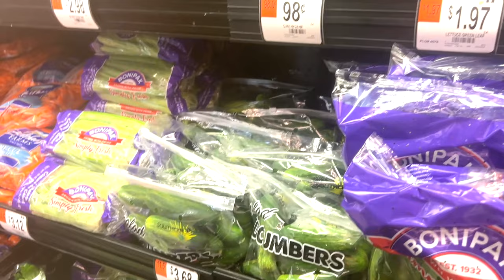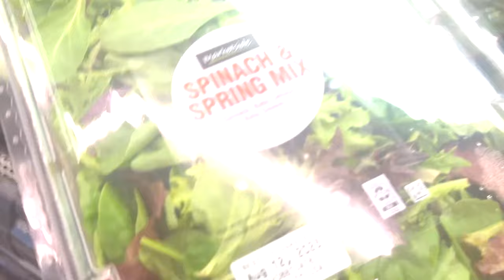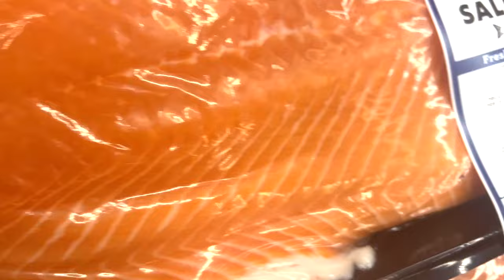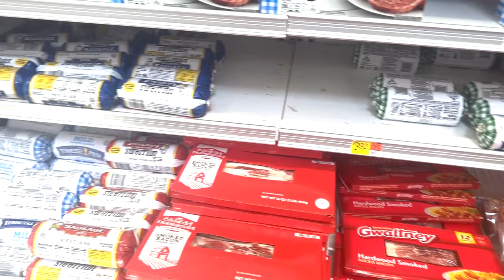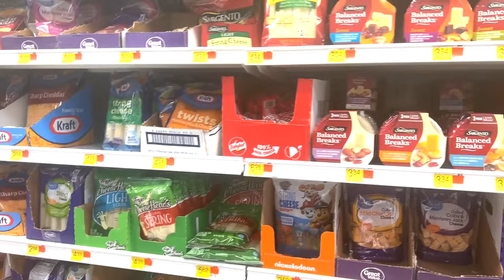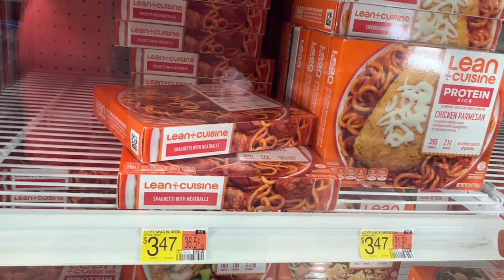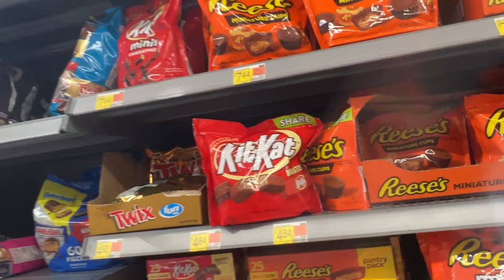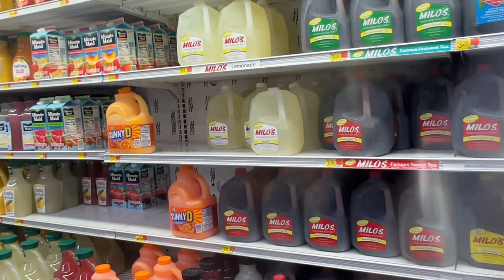WALMART OUTRAGEOUS PRICES.I AM SHOCKED!!! STOCK UP RIGHT NOW BEFORE IT'S TOO LATE! PRICES INCLUDED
Karma Babies Grandma Karma takes a trip to Walmart.It has been months since I have shopped and I am truly shocked at the prices

Quicent GreenHouse
BLUETTI 1500 SOLAR GENERATOR & 2 SOLAR PANELS

SURVIVAL ESSENTIAL SEEDS

GO POWER PLUS SOLAR

HAND CRANK RADIO

COLEMAN GAS BURNER

HALIDODO MASKS

XPOSE TARP 10X20

AIKATE HOLSTER

SEWING MACHINE HOLDER WITH TROLLEY

COLEMAN RECHARGEABLE LANTERN
Foodsaver Fm5200 Series
Mylar Bags with oxygen absorbers 5 Gallon
ttps://amzn.to/2ErFaaB
5 Gallon food Grade Buckets
Sweeler Bay Leaves
Survival Essential Premium Seeds
*Presto 23 QT.  Pressure Canner
* Black Seed Oil